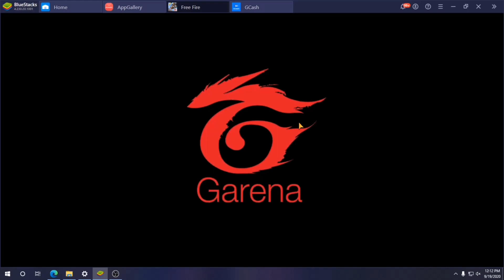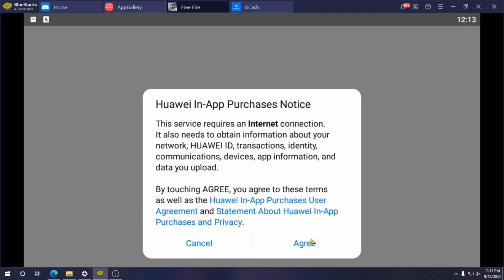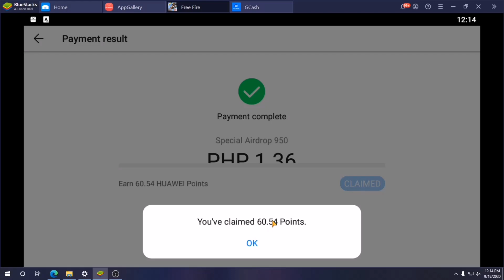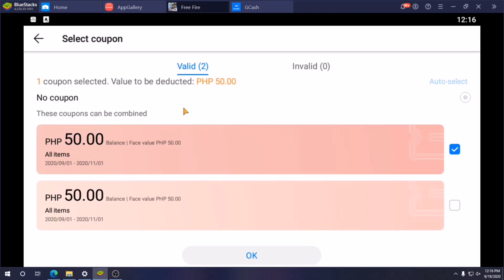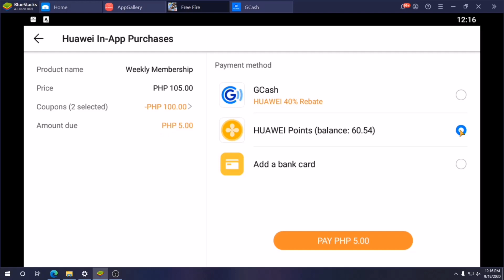Level Up Pass + Weekly Membership in Freefire using Huawei Coupons + 60 HUAWEI POINTS